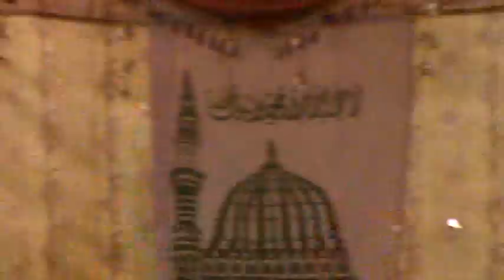Abdul Aziz Lund Hussaini New Bayan 2019